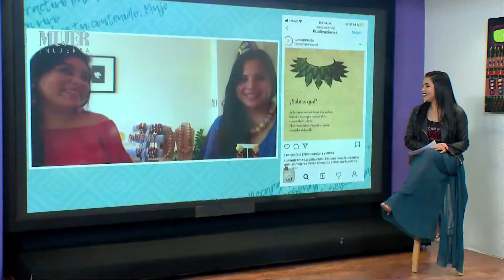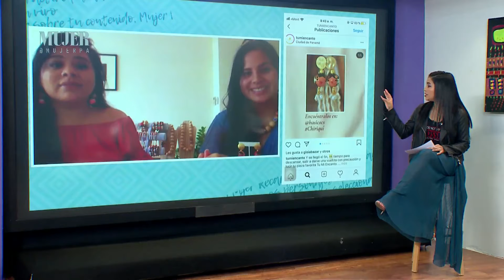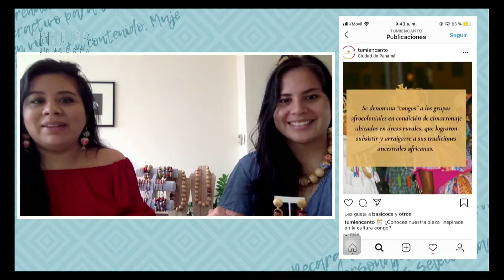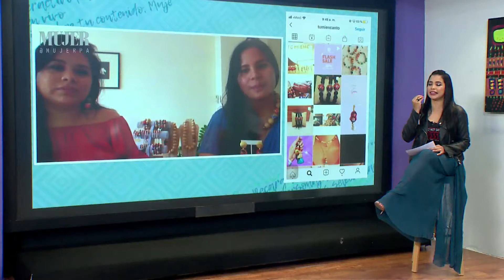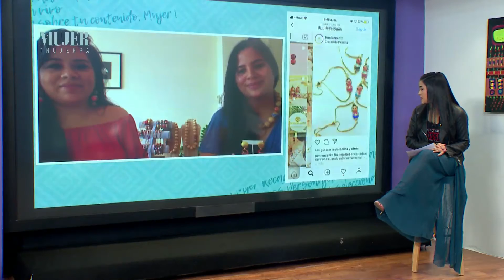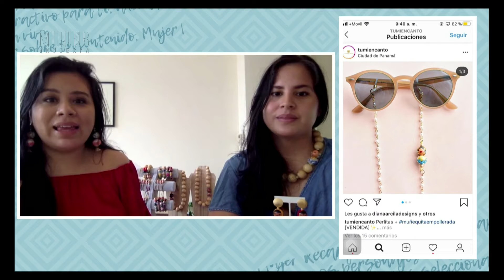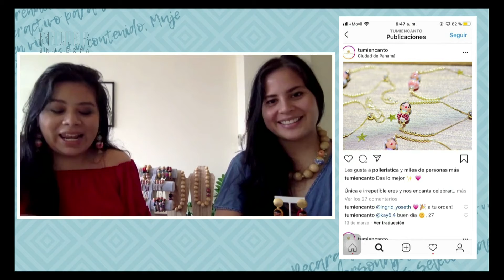Tu Mi Encanto: Accesorios delicados hechos a mano en Panamá